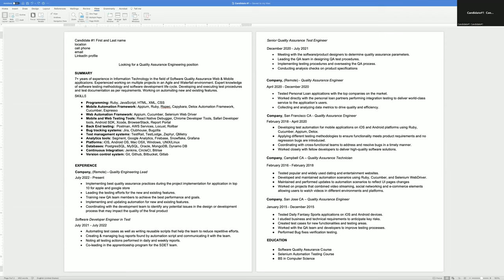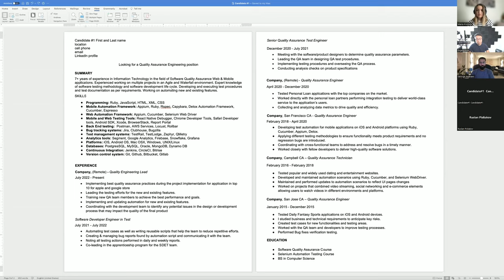Mock Interview with Hiring Managers for Lead QA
Anonymous mock interview sessions with hiring managers. During these sessions, all applicants will be in incognito mode. Every manager will give instant and honest feedback.
Our hiring managers:
George Andraws - Director of Quality Engineering at Hinge Health.
Maria Kozlova - QA Automation Manager at mPulse Mobile.

0:00 Intro
0:03:21 Candidate Intro - "Tell us about yourself"
0:06:12 Follow up questions
0:40:20 Feedback